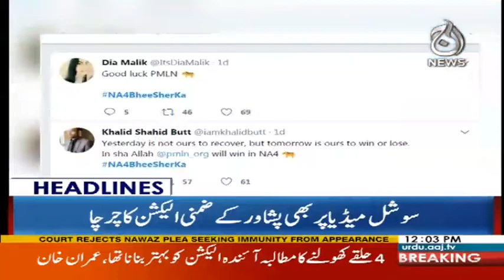Kia Qanoon Sirf Nawaz Sharif K Liye Hai? - Headlines 12pm - 26 October 2017 | Aaj News